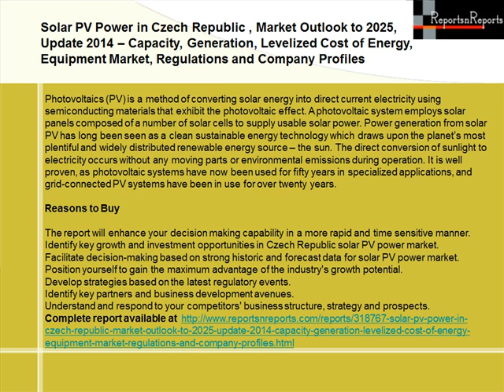Czech Republic Solar PV Power Market (Energy & Power) Outlook to 2025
Photovoltaics (PV) is a method of converting solar energy into direct current electricity using semiconducting materials that exhibit the photovoltaic effect. A photovoltaic system employs solar panels composed of a number of solar cells to supply usable solar power